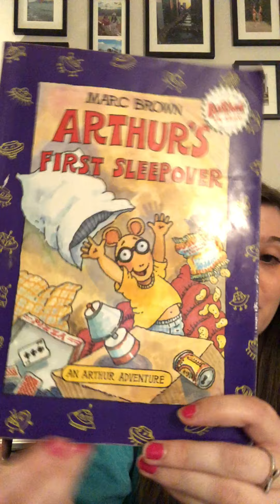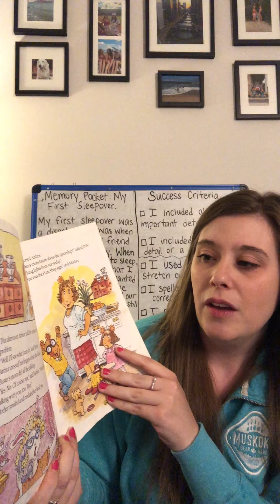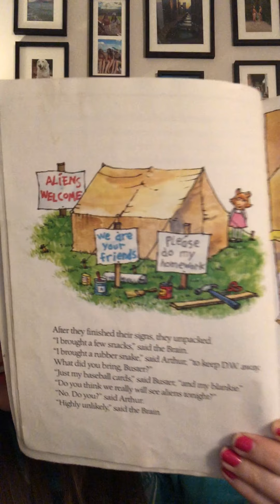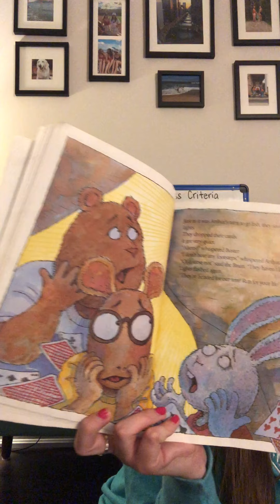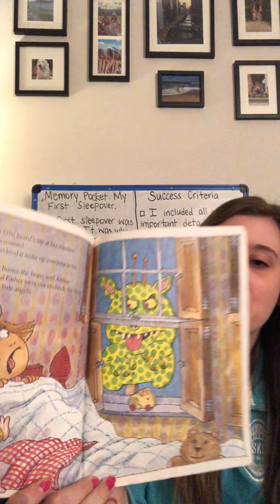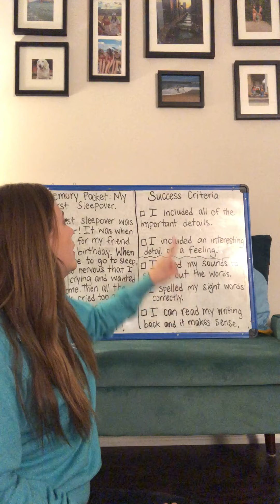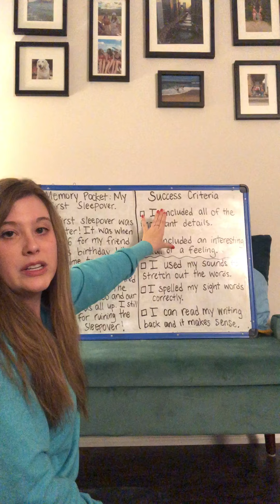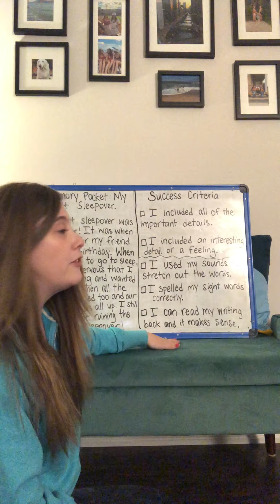Monday April 27 - Literacy